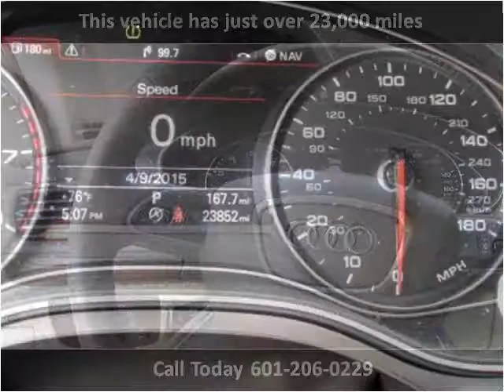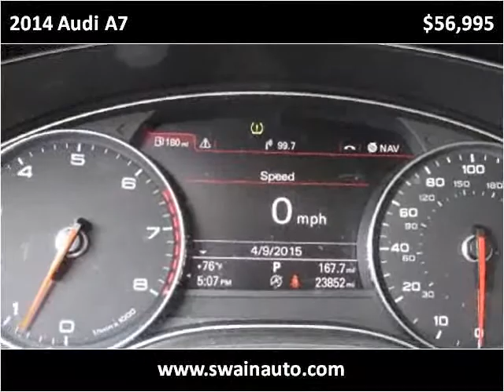2014 Audi A7 Used Cars jackson ms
This 2014 Audi A7 is available from Swain Automotive.